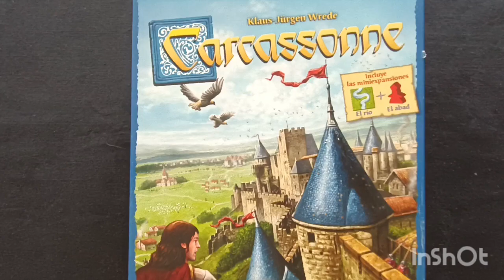Xogo Carcassonne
Vídeo titorial con instrucións básicas para xogar ao xogo de Carcassone sen extensións.
Material elaborado nunha licenza por formación da Consellería de Cultura, Educación, Formación Profesional e Universidades da Xunta de Galicia no curso 2023/24.